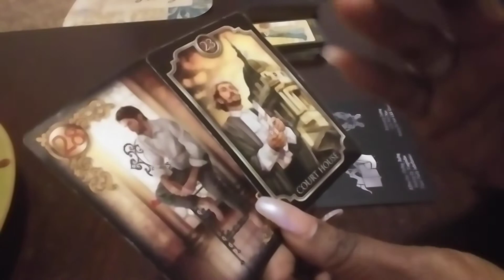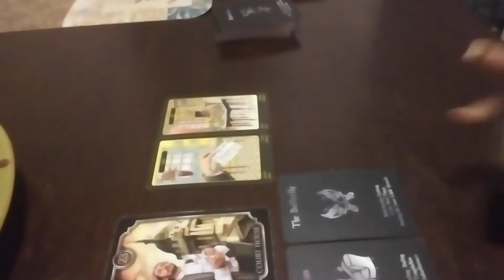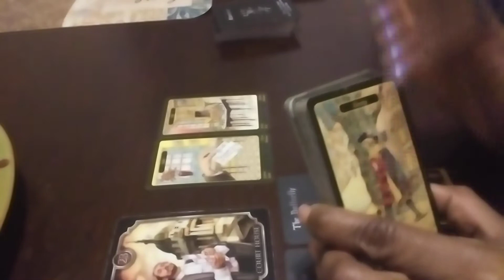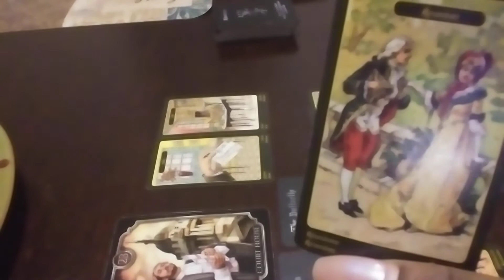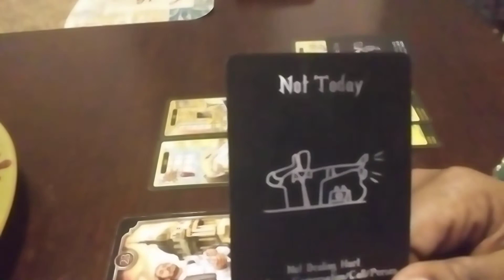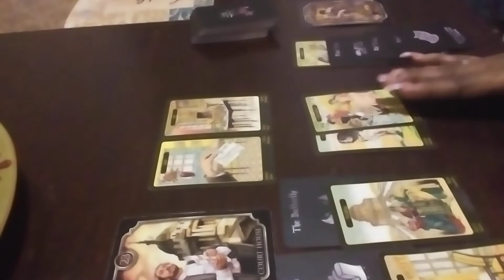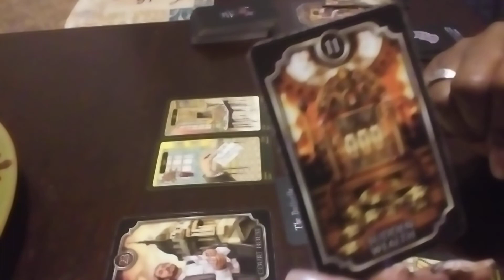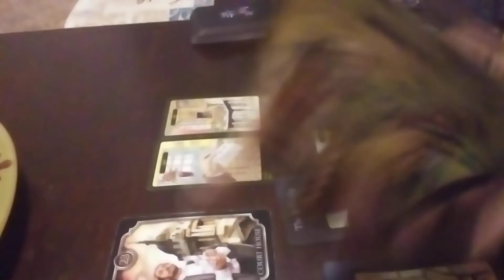Get off message✋